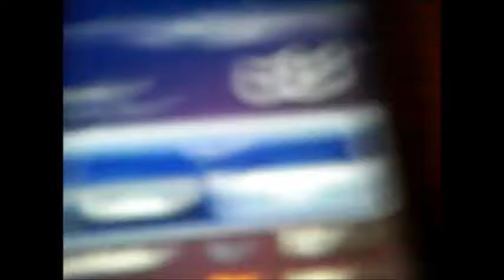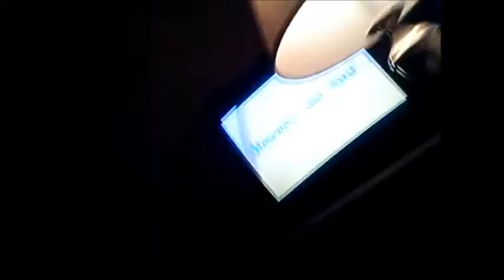My Movie 821